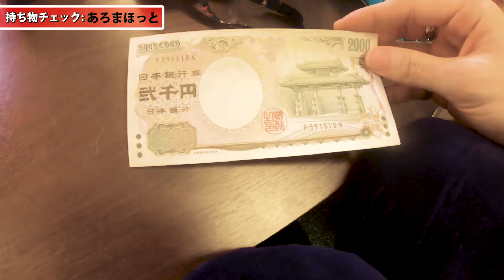財布からゴミまで紹介!?メンバーのカバンを抜き打ちチェック!!【MSSP/M.S.S Project】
4/22 NEW ALBUM「M.S.S.Period」発売!!

オリジナル特典付きCDネット販売情報等は
こちらのお知らせから！↓

今回はメンバーのカバンの中身を抜き打ちチェックしてみました!!

▼M.S.S Project ニコニコミュニティ